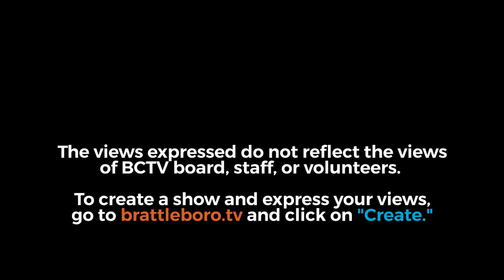Guilford Selectboard Mtg 9/23/19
00:08  -  Call to Order
00:15  -  Recognition of Public
00:23  -  Rules of Procedure
00:33  -  Additions/Amendments to Agenda
01:04  -  Approval of Minutes
01:38  -  Highway: General Update
03:58  -  Highway: Carpenter Hill Culvert Project Update
05:46  -  New Business: Emergency Management (Sheila Morse)
27:33  -  New Business: Draft Audit Update
33:51  -  New Business: Surplus Transfer
38:20  -  New Business: Errors & Omissions
41:24  -  Updates: Broadband Access Meeting
53:58  -  Updates: Municipal Budget Workshop
1:02:43  -  Updates: Local Hazard Mitigation Plan Training
1:14:20  -  Updates: Selectboard Meeting Date Adjustments
1:18:57  -  Finance: Warrants
1:21:22  -  Communications
Adjournment